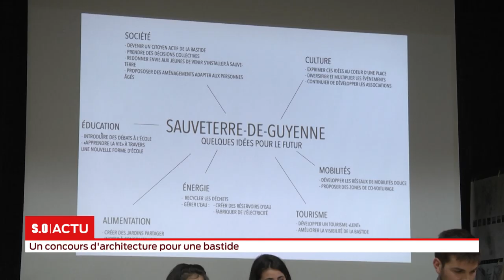Un concours d'architecture pour une bastide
Direction Sauveterre de Guyenne dans l'Entre-deux-Mers, où des étudiants de toute l'Europe participent à un concours d'architecture. Objectif : imaginer la ville du futur tout en respectant des siècles d'histoire...